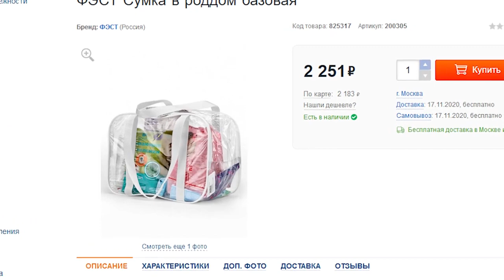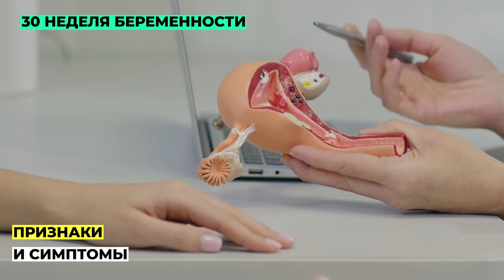30 Неделя Беременности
30 недель  Беременности,  третий триместр, скоро роды.